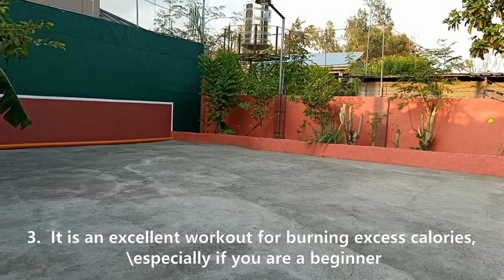Tennis Walling Will Improve Your Hitting Accuracy